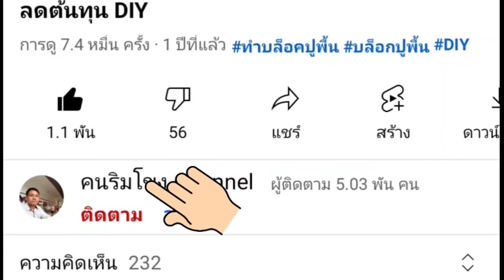ปลาแข้ยักษ์,ปลาแค้,ปลาแค่@MekongYouTube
ปลาแข้ใหญ่ ชาวบ้านจับได้ ที่บริเวณท่าน้ำบ้านน้ำก่ำ อ.ธาตุพนม จ.นครพนม น้ำหนัก28 กิโลกรัม